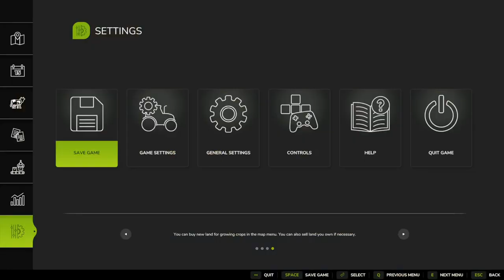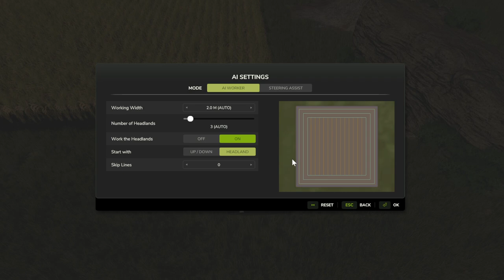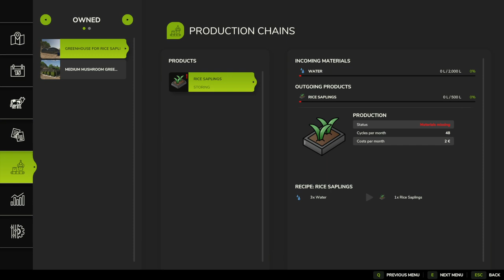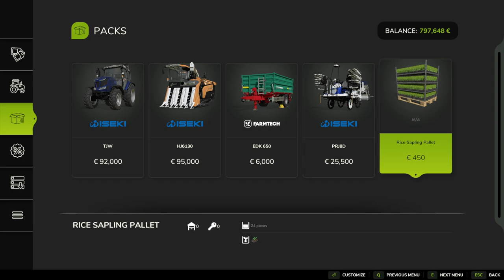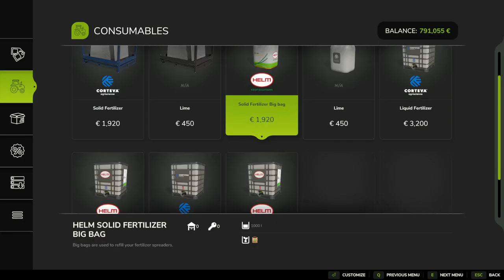Farming Simulator 25 It's Rice Time